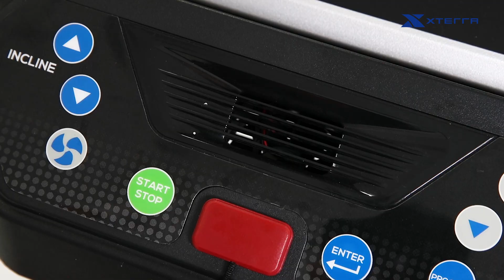XTERRA Fitness TRX2500 Treadmill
Product Video for the TRX2500 Treadmill